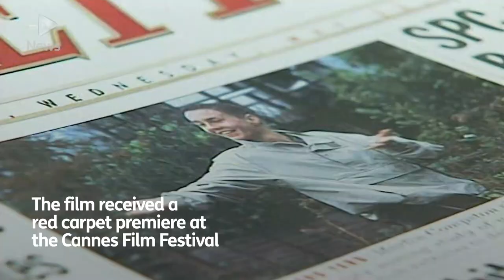Martin Compston still ‘astonished’ by Sweet Sixteen casting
Martin Compston still finds it “astonishing” that renowned director Ken Loach “took a chance” by casting him in Sweet Sixteen.

The Scot’s award-winning debut film will mark its 20th anniversary with a special screening in Glasgow, when Compston will be reunited with co-stars and director Loach.

Sweet Sixteen’s success at the Cannes Film Festival in 2002 propelled Compston from promising young footballer to household name almost overnight – even if the star himself wasn’t particularly impressed.

“The first time I saw it, I really didn’t like it. [Co-stars] Anne Marie and William had a bit of acting experience and when we watched it in my house in Greenock, it made me really nervous,” the Line of Duty actor told Scotland Tonight.